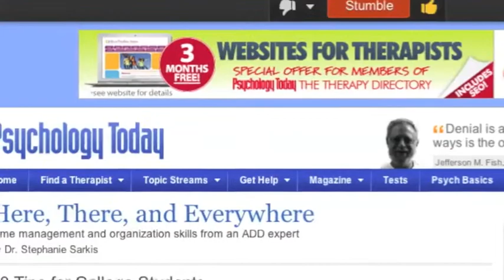IST 195 Project 3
By: Demi Karagiannis and Ally Romano